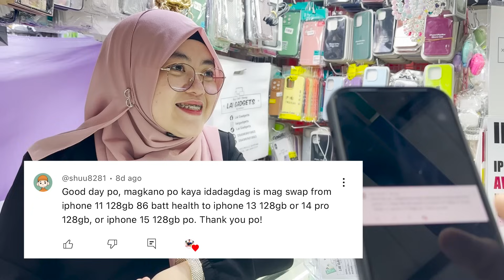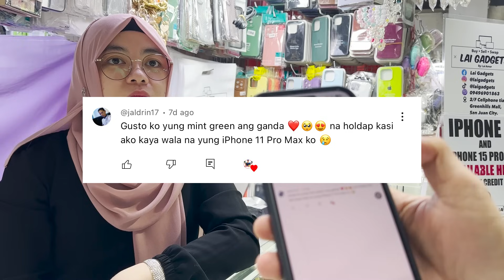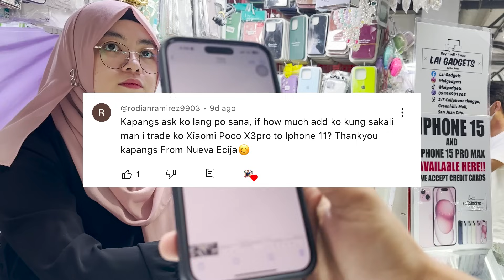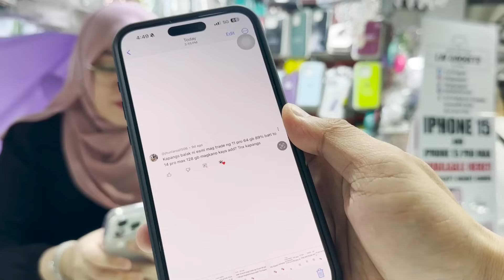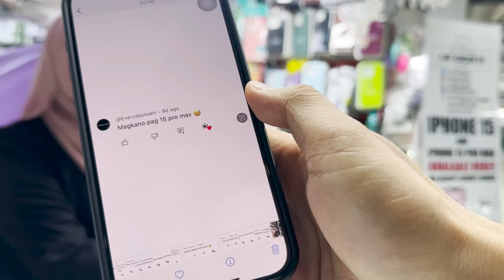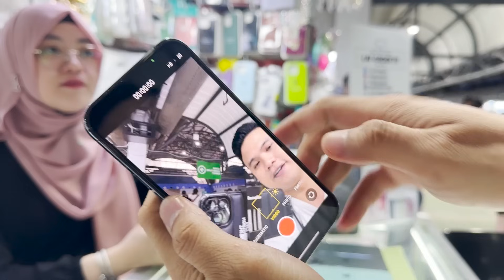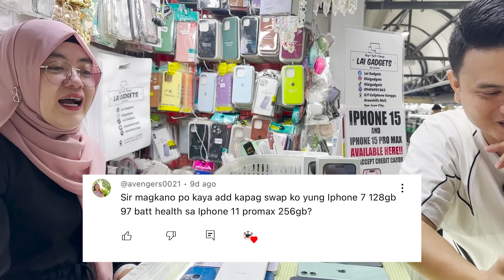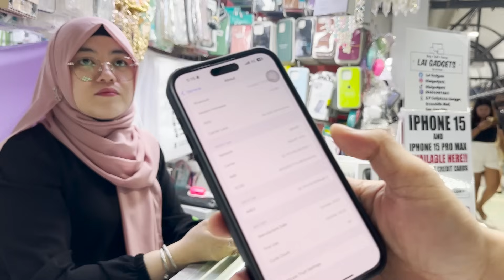PRESYONG MURANG PRE LOVED IPHONE! - PWEDE KA MAG SWAP, FREEBIES AND DISCOUNT +Giveaway at RAFFLE!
Sabihin mo napanuod mo kay Kapangs para maka less price ka.

Maraming Salamat ❤️

Location: 2/F Centermall Cellphone Tiangge

 / kapangstv